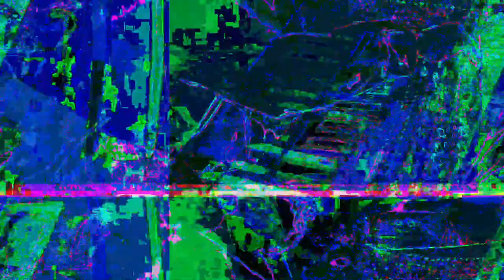Movie 23 05 20 19h02m53s. today's song of the day 5-20-2023 *Photosensitivity Warning*